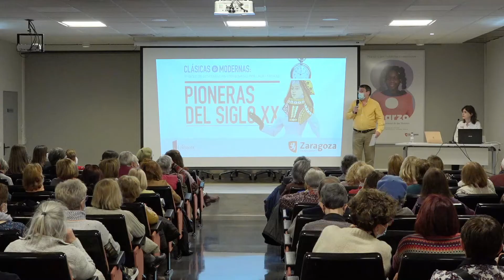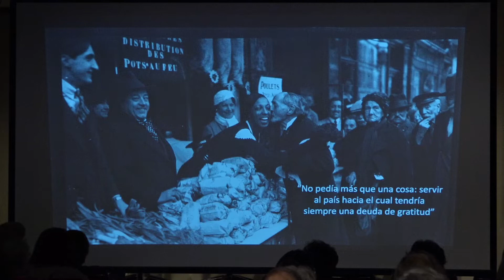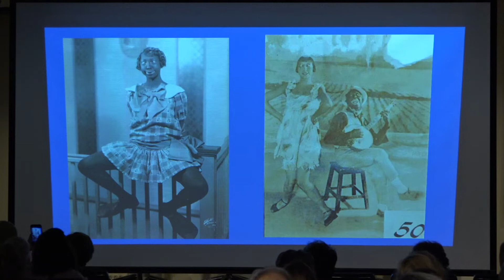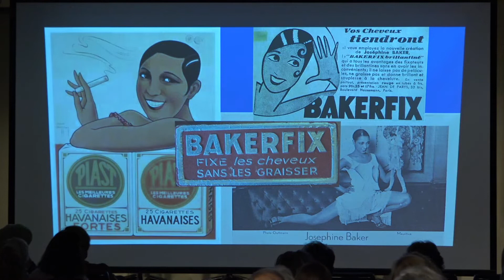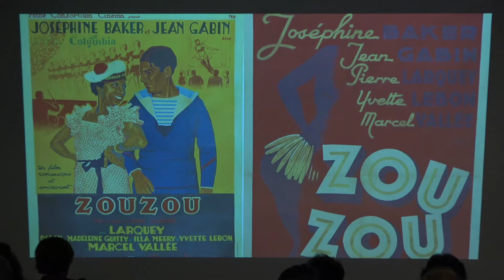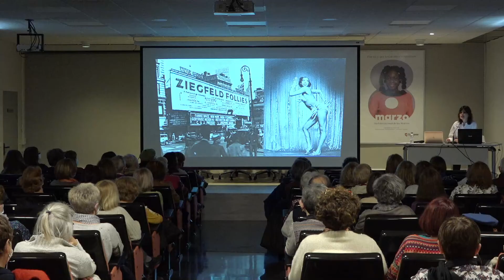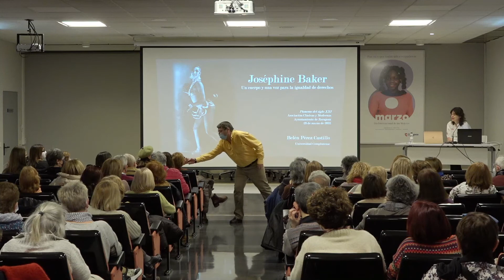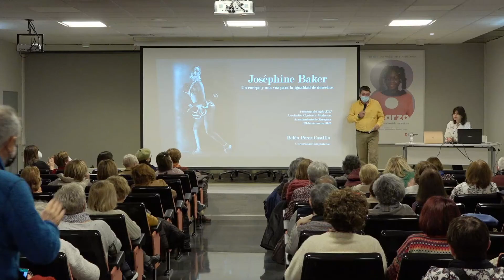Marzo 2022 Pioneras del siglo XX. Conferencia de Belén Pérez Castillo sobre Josephine Baker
Marzo 2022. Conferencia de Belén Pérez Castillo sobre Josephine Baker